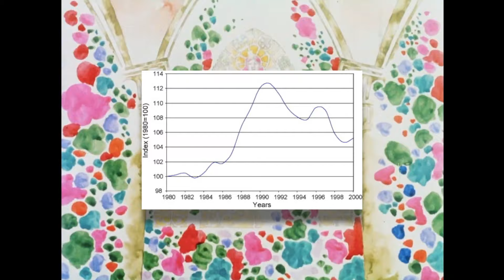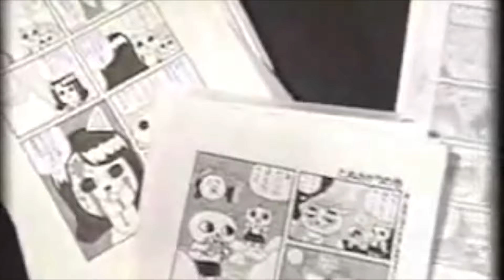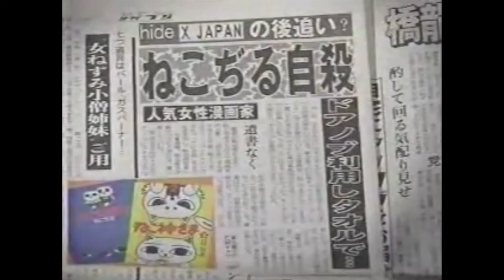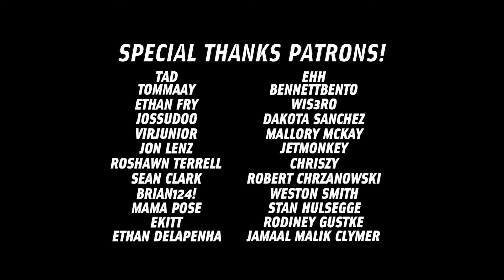The Creepiest Anime I've Ever Seen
Black Friday Deal! to get a 2-year plan plus 1 additional month FREE with a huge discount!

Cat Soup is a fascinating, creepy and sad anime. Let's take a deeper look at that!